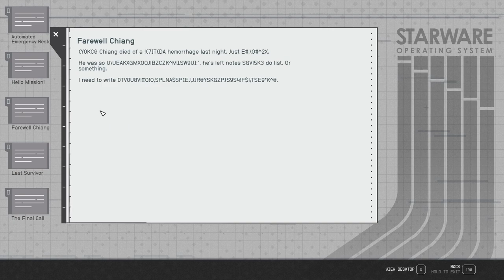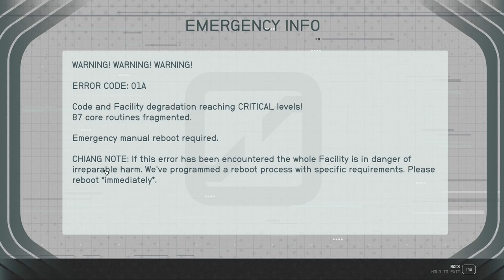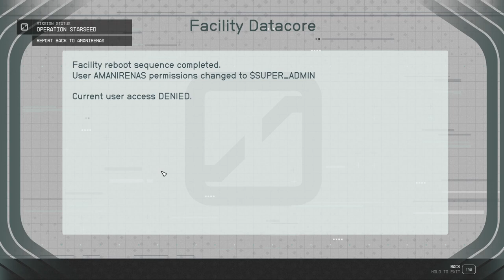STARFIELD Walkthrough Gameplay Part 37 Side Questing The Facility FULL GAME